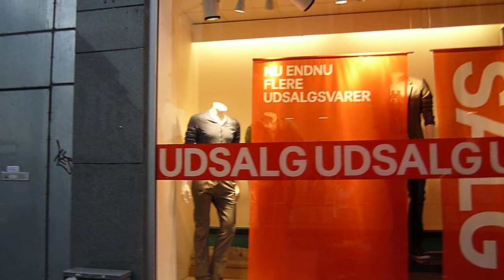Walking street Aalborg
Jay and Stefan in Walking street Aalborg